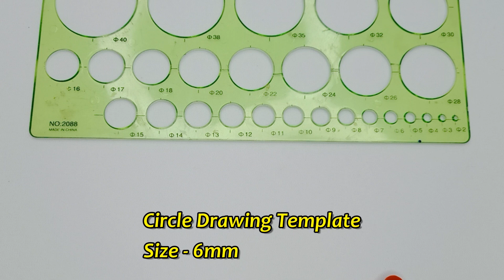How to Make Quilling Stud Earrings / Tutorial